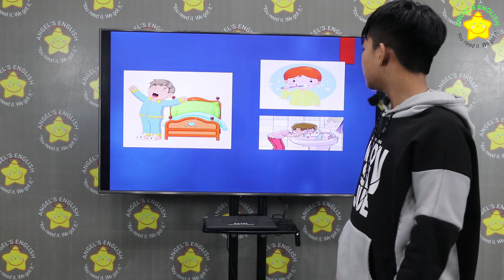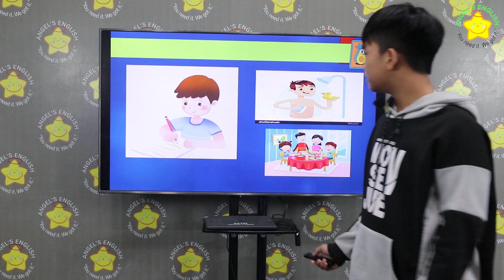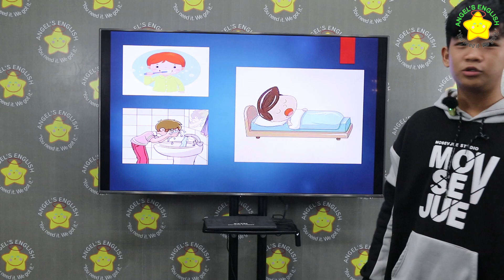Jerry BKT QUÝ 4